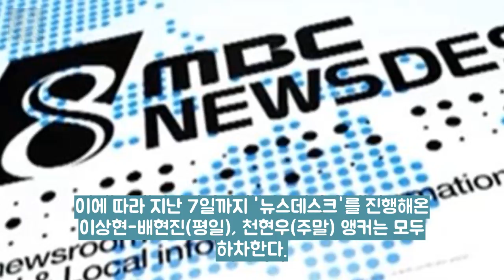MBC뉴스데스크 앵커 교체...뉴스데스크 간판도 잠시 엔터테인먼트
(서울=연합뉴스) 윤고은 기자 = 새로운 사장을 맞이한 MBC가 간판 저녁 뉴스 MBC뉴스데스크의 앵커를 교체한다. MBC 노조와 MBC 홍보실은 8일 기존 앵커들이 오늘부터 뉴스데스크를 진행하지 않는다며 당분간 임시 진행자가 진행할 예정이라고 밝혔다. 이에 따라 지난 7일까지 뉴스데스크를 진행해온 이상현-배현진(평일) 천현우(주말) 앵커는 모두 하차한다.